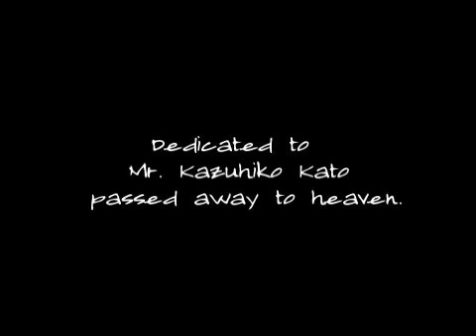悲しくてやりきれない／加藤和彦氏 追悼カバー／Tsutomu Yoshikawa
「悲しくてやりきれない」フォーククルセイダーズ／ウクレレカバー
作詞：サトウハチロー　作曲：加藤和彦
I was covering "Kanashikute Yrarikirenai" of The Folk Crusaders.
Title of this song in English about "deadly and sad" means.
Kazuhiko Kato wrote the song that is a member of this group.
He left after this many beautiful songs.

Recently,
October 16, he has committed suicide.
He died at the age of 62.
He was suffering from depression.
I was very shocked by his death.
The suicide note he had written this,
"This world is not need the music anymore.
There is no place for me here.
I want to disappear rather than die."
I'm very sad.